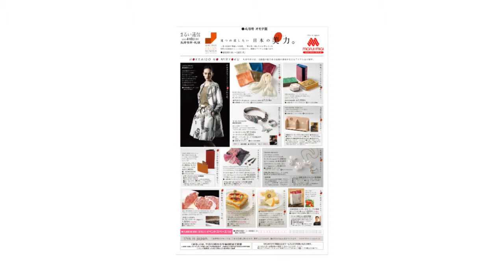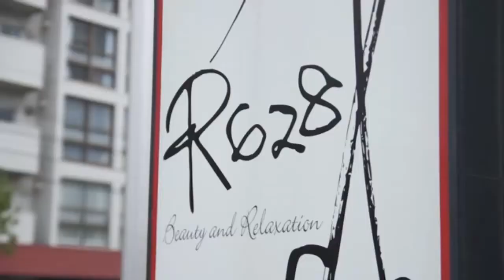47th ●ビューティー北海道なう SAPPORO SOUND STREAN TV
第47回目の放送は、3月21日(土)　20:00～でした。

【Beauty Hokkaido Now】
Designerスズキシホ　さん
オリジナルの型やデザインで一点一点手作りで制作しています。
ブランド名の "sampling" は、収集・採集という意味の他に、音楽用語では音を録り、加工する という意味もあります。
日常の目に見える物をsampling(採集)し、それをデフォルメしてシンプルなデザインにしたアクセサリーを展開しています。

― CONTENTS ―
●Rie’s Garden
SAPPORO SOUNDでMCを担当している森理恵が、フローラルカラーセラピストとして
日々の生活に簡単に取り入れられる季節の花あしらいをご紹介します。お花やカラーのワンポイント知識も学べる癒しと気づきのひとときです。

●ビューティー北海道なう
北海道で活躍する女性起業家をゲストにお迎えして、今まで歩んできた道のりやこれからの夢や目標、ライフワークなどを中心にお話しして頂きます。仕事の他、プライベートについても触れることで、お人柄や輝く魅力に迫ります！

●道ライヴ
北海道から世界を目指すインディーズミュージシャンのLIVEをお届けします。
LIVEの前には、グループ結成の経緯や音楽へのこだわり、LIVE情報や自主制作CD等についても語って頂きます。ソーシャルストリームでの視聴者とのコミュニケーションも見どころです♪

MC ：森 理恵
札幌中央区で花とカラーのサロン＆スクール アトリエ　FLORET　Rを主宰しています。『花とカラーで癒しと気づき』をテーマにお花とカラーの言葉とフォトで心と体の安らぎをお届けします。

PA: Mellifluoussound
主にSAPPOROSOUD STUDIOの音響担当として業務を行っています。

STUDIO
北海道札幌市美容室R628内、SOUND　STUDIOです。

★TwitterやFacebookで最新のライブスケジュールをチェック★
Twitterアカウント： @sapporosound
ハッシュタグ

番組で放送されている音源は全てPA担当のmellifluoussoundによるオリジナル曲です。